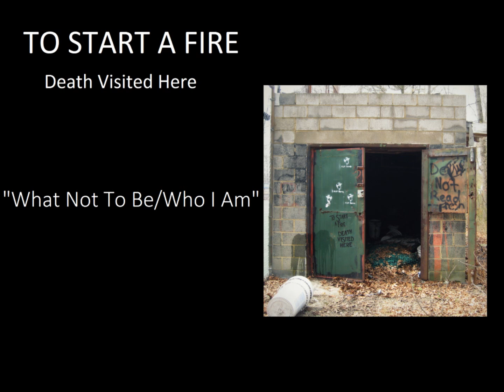To Start A Fire - "What Not To Be/Who I Am"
I guess my mind is at a blank. My eyes are restless and I can't think straight. And I can't start a conversation cause twenty seconds later, I run out of things to say.
I hate being awkward and never knowing what to do in a situation. Do you feel like me?
I try to avoid saying the wrong things by keeping my mouth closed. And I don't bring up the past just so we can keep the seams and stitches sewn.